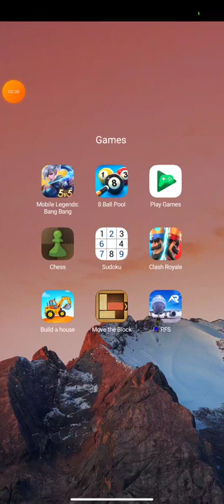THIS DECK IS LIKE CHEATING! 🔥 NEW LOG BAIT CYCLE CANNOT BE COUNTERED!! - Clash Royale